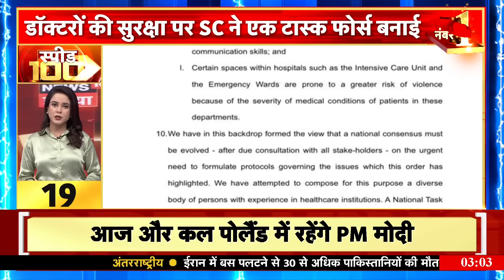Top Headlines: देश-विदेश की 100 बड़ी खबरें | Top 100 News | Non Stop Superfast | Speed News | News18